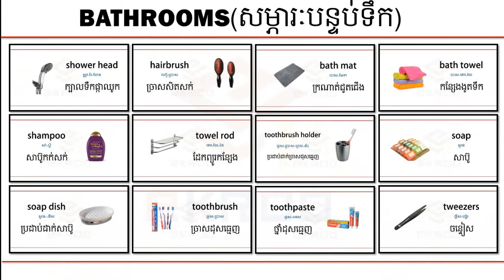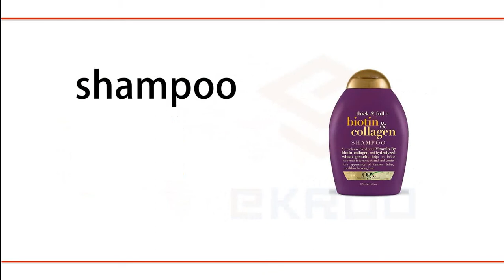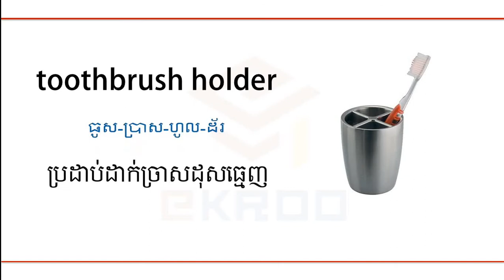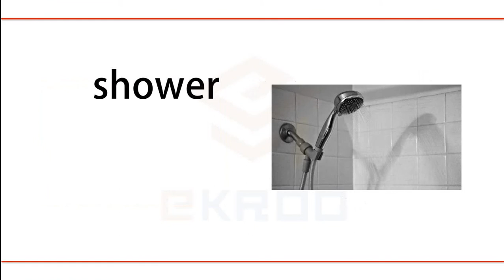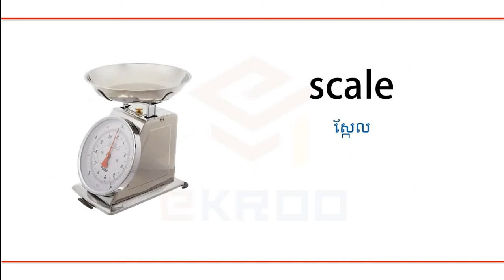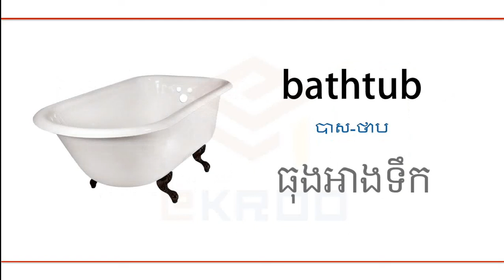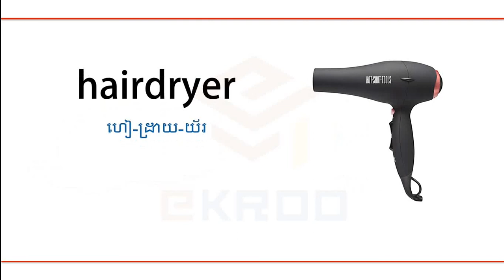Ekroo | Lean English 30 words about Bathroom Equipment